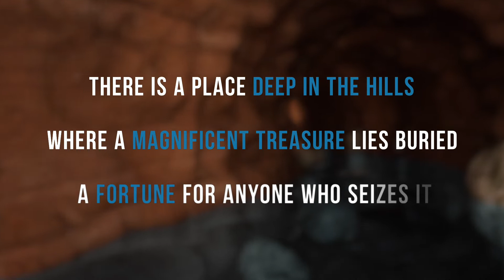MMG -- Dragon's Hoard